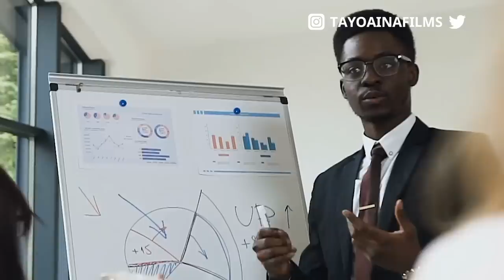How a Nigerian built an $800,000,000 Luxury Estate in Abuja Nigeria.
How a Nigerian built an $800,000,000 Luxury Estate in Abuja Nigeria is another episode of my promoting Africa series where I feature black entrepreneurs all across Africa who have built successful businesses and they tell us how they did it.

Today's episode is Mr Olayinka Braimoh who is a Nigerian entrepreneur who has built a successful Real Estate Business in Nigeria. He has also built one of the biggest real estate Smart homes Developments in West Africa. He tells us about how he was able to build his business in Abuja, Nigeria and some of the challenges he has faced on his entrepreneurial journey.

Estate Addresses: Idu & Life Camp, Abuja Nigeria.

Would you like your listing or story to be featured on this channel?